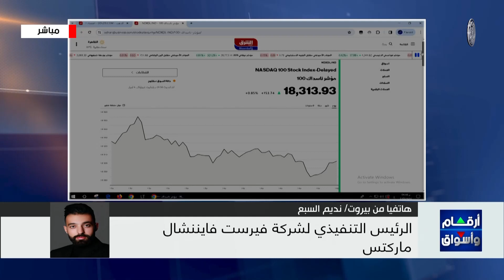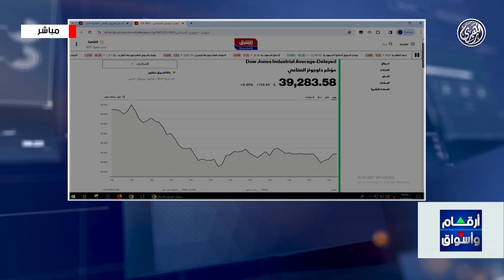تحليل أبرز ما جاء في الأسواق العالمية، ينضم إلينا عبر زووم من بيروت الأستاذ نديم السبع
لتحليل أبرز ما جاء في الأسواق العالمية، ينضم إلينا عبر زووم من بيروت الأستاذ نديم السبع، الرئيس التنفيذي لشركة فريست فايننشال ماركت
خام_برنت الذي ارتفع مؤخرا بسبب التوترات_الجيوسياسية وأصبح فى نطاق تسعين دولار للبرميل.. ما رؤيتك لأسعار الخام الفترة المقبلة وهل تشهد ارتفاعات اخرى؟